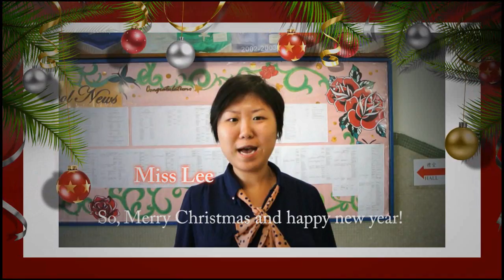HKCWCC Campus TV episode 1